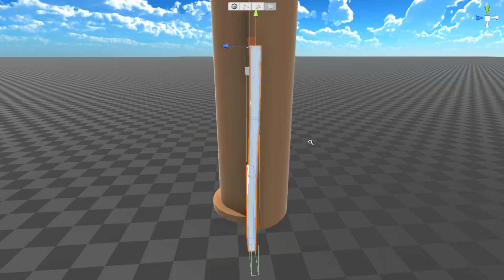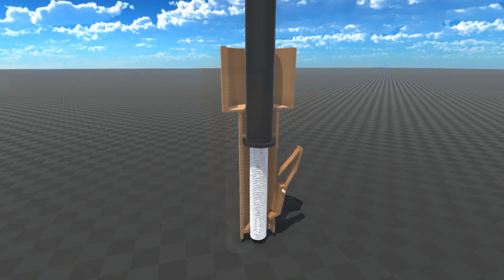【物理エンジン】黒ひげ危機一発の内部の仕組みを解説する、どうやってランダム化しているのか？